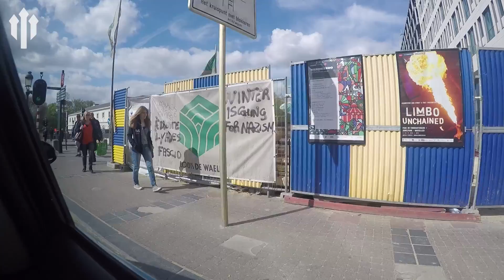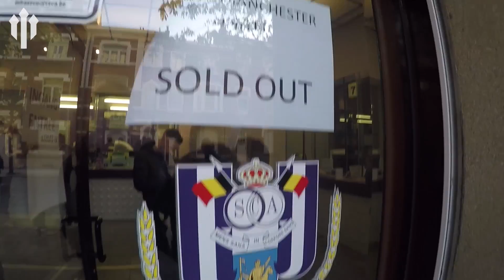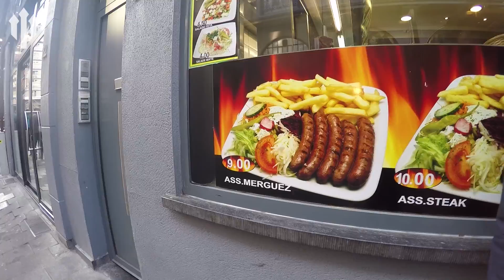VLOG: Anderlecht 1-1 Manchester United | Europa League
Our Europa League Vlog, WHAT A TRIP TO BELGIUM where Manchester United drew again! 1-1 with Anderlecht in the quarter final first leg. Comment your view on if we'll progress at Old Trafford!